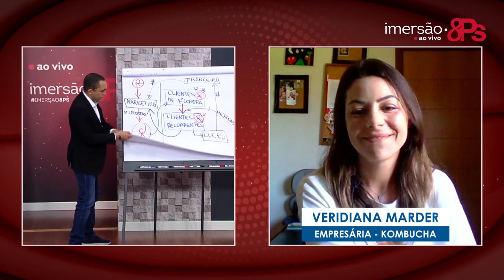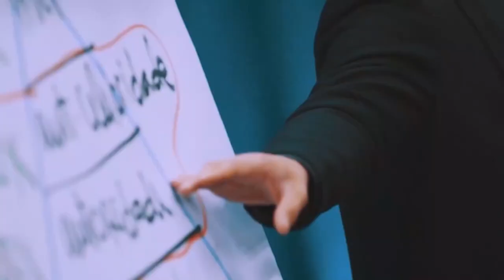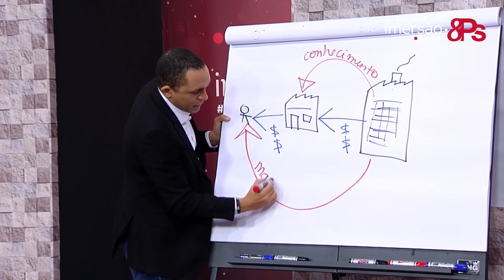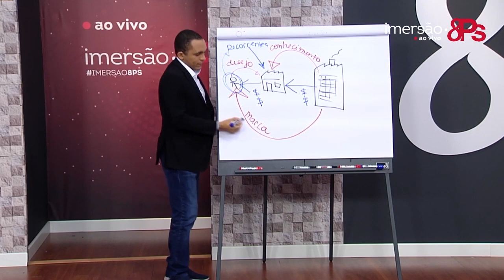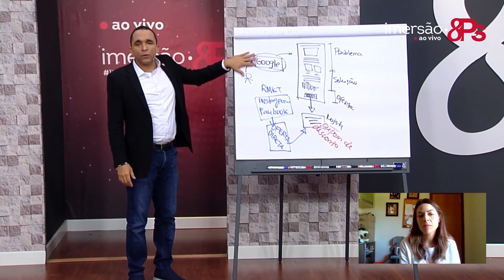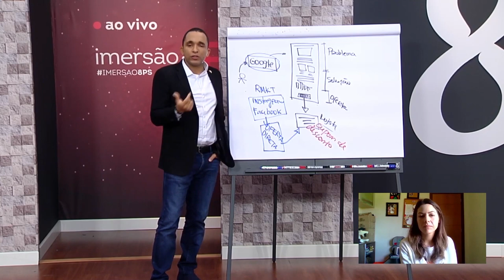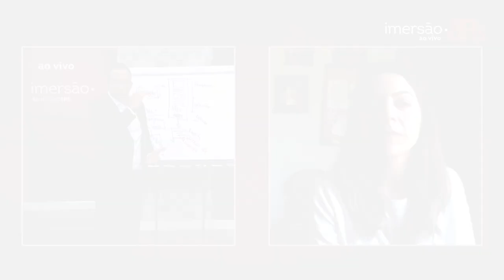A CONSTRUÇÃO DE UM PROCESSO DE VENDAS BASEADO NOS BENEFÍCIOS DO PRODUTO | Conrado Adolpho